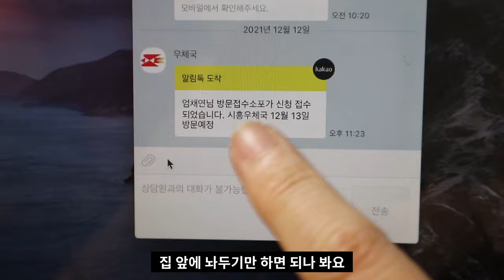집에서 하는 성병 검사 키트 체험 리뷰 (ft.체킷)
하 드뎌 돌아왔다!!!
짱짱한걸로 돌아오고 싶어서 미루고 미뤘는데,
이 타이밍에 짜잔하구 광고가 들어왔어요.
저번에 제가 소개해드렸던 제품이. !!!
집에서 할 수 있는 성병 검사 키트 체킷에 대해
자세하게 (이보다 자세하고 솔직할 순 없다!) 풀어봤어요.
미리 메리 크리스마스!